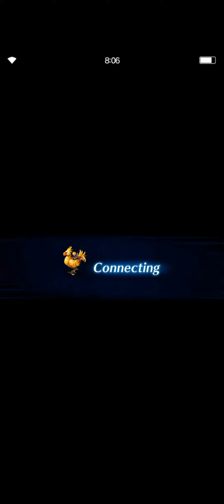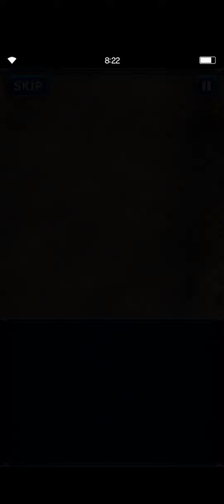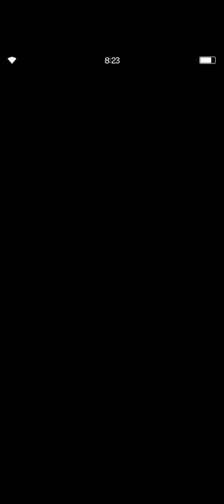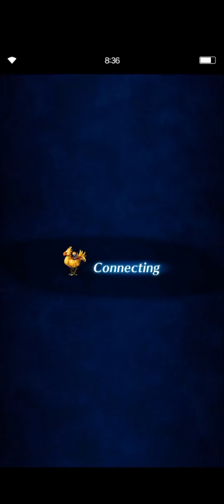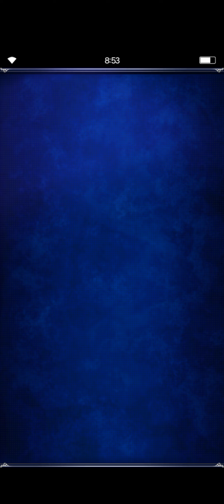FFBE Season 4 Part 26